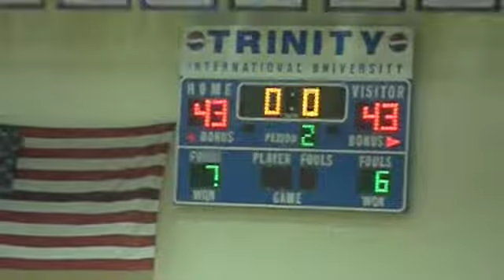TIU vs. Judson Part III